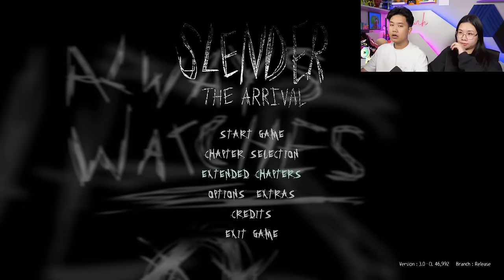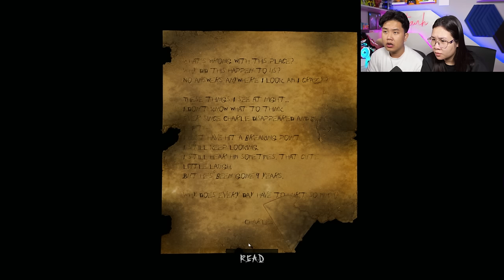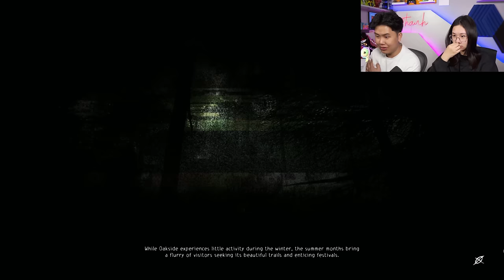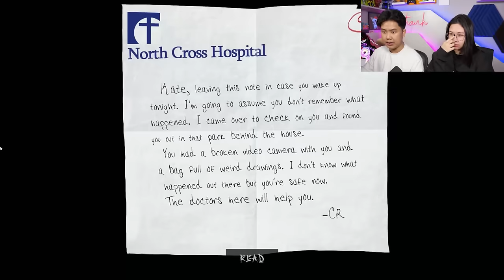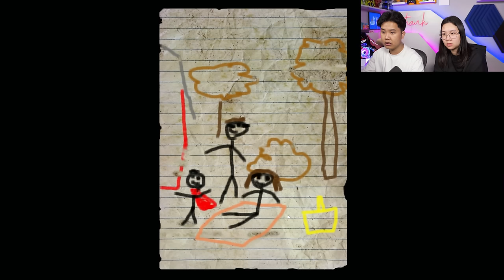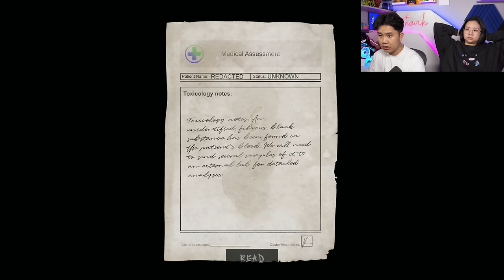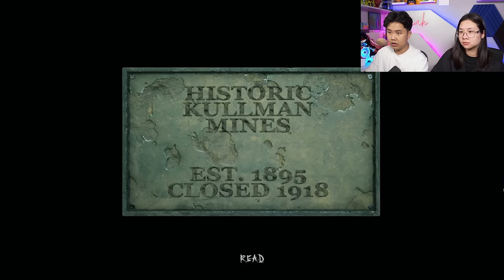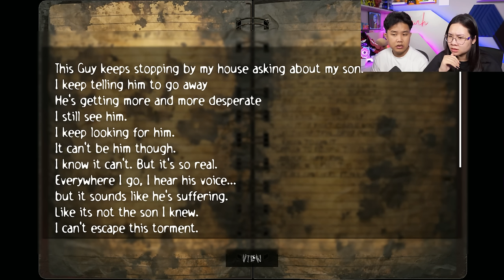Chạy Ngay Đi Khi Gặp SLENDERMAN ? bqThanh & Ốc Chơi SLENDER: The Arrival (REMASTERED) - Full Game